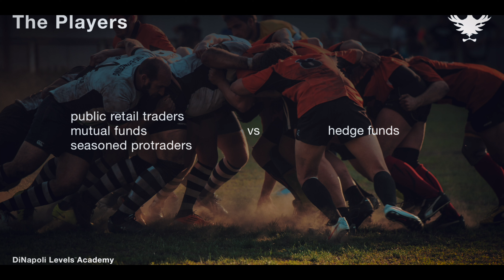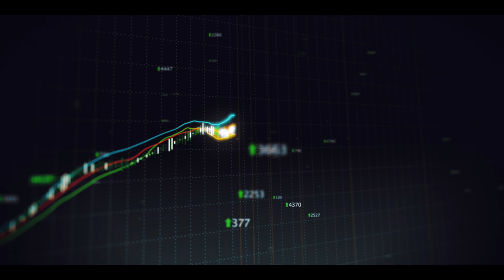The Secret Hedgefunds don't want you to know!